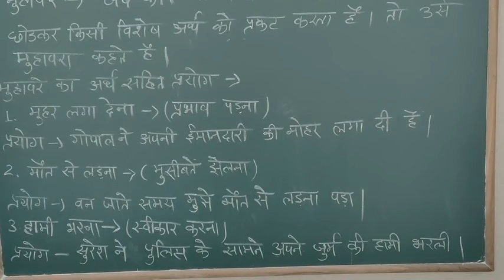कक्षा - 7 | हिंदी व्याकरण | मुहावरें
कक्षा - 7 | हिंदी व्याकरण | मुहावरें | मुहावरें का अर्थ सहित प्रयोग

Video by Miss. Neha Dangi